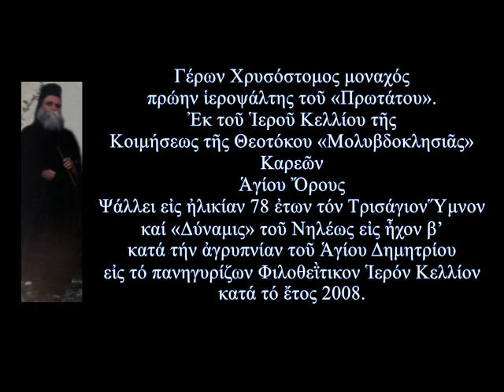Ἁγιορείτικοι ὕμνοι. Ὁ καλλίφωνος π.Χρυσόστομος ἐκ τῆς «Μολυβδοκκλησιᾶς»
Γέρων Χρυσόστομος μοναχός πρώην ἱεροψάλτης τοῦ «Πρωτάτου». Ἐκ τοῦ Ἱεροῦ Κελλίου τῆς Κοιμήσεως τῆς Θεοτόκου «Μολυβδοκκλησιᾶ» Καρεῶν Ἁγίου Ὄρους. Ψάλλει εἰς ἠλικίαν 78 ἐτων τόν Τρισάγιον Ὕμνον καί «Δύναμις» τοῦ Νηλέως εἰς ἦχον β’ κατά τήν ἀγρυπνίαν τοῦ Ἁγίου Δημητρίου εἰς τό πανηγυρίζων Φιλοθεῒτικον Ἱερόν Κελλίον κατά τό ἔτος 2008.